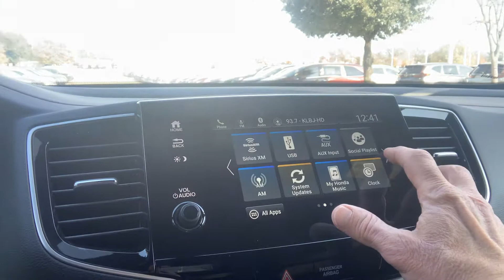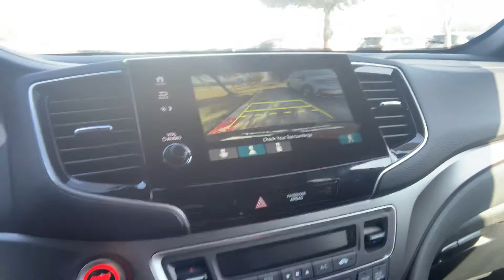2021 Passport EXL FWD from Rex at Howdy Honda